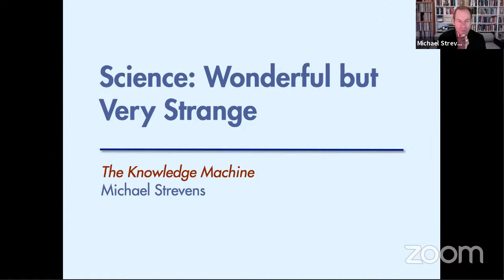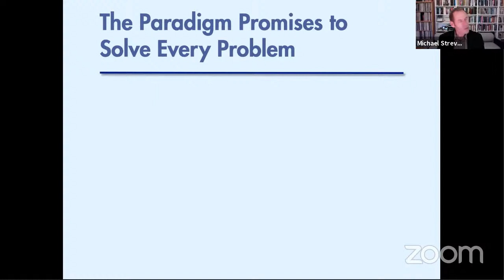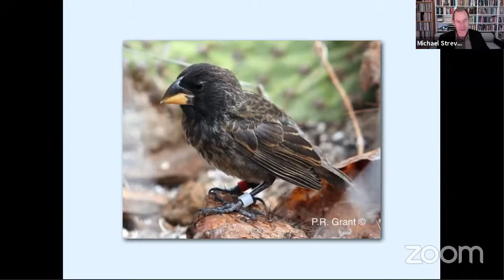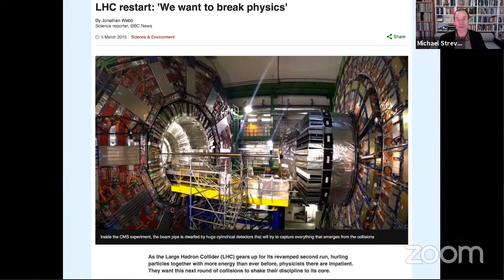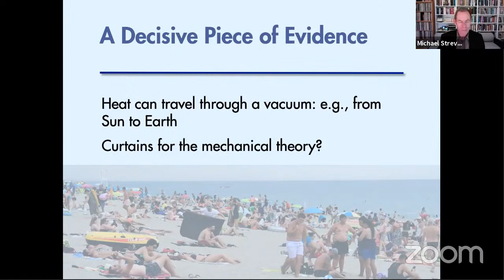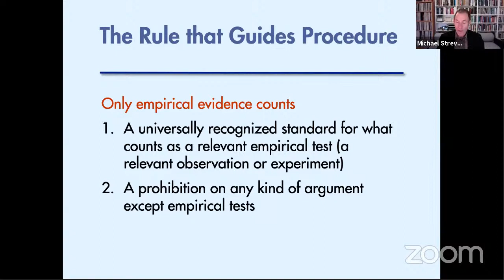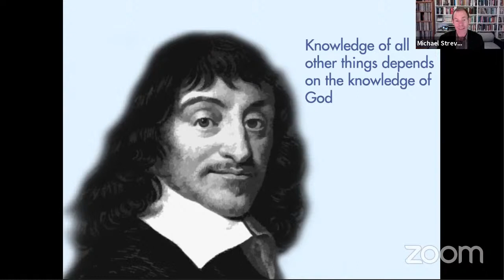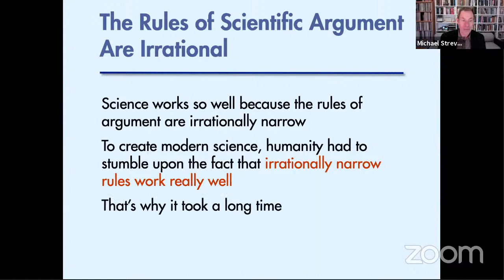The Knowledge Machine: How Irrationality Created Modern Science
Michael Strevens lectures on his book "The Knowledge Machine: How Irrationality Created Modern Science" (Published by Liveright 2020), at Albright College, November 16, 2020 (moderator: Yuval Abrams).

Why is science so powerful? Why did it take so long ”two thousand years after the invention of philosophy and mathematics” for the human race to start using science to learn the secrets of the universe? In his groundbreaking new book, The Knowledge Machine, which blends science, philosophy, and history, philosopher of science, Michael Strevens, answers these challenging questions, showing how science came about only once thinkers stumbled upon the astonishing idea that scientific breakthroughs could be accomplished by breaking the rules of logical argument. 'The Knowledge Machine' grapples with the meaning and origins of science, using a plethora of vivid historical examples to demonstrate that scientists willfully ignore religion, theoretical beauty, and, even, philosophy, to embrace a constricted code of argument whose very narrowness channels unprecedented energy into empirical observation and experimentation. Strevens calls this scientific code the 'iron rule of explanation', and reveals the way in which the rule, precisely because it is unreasonably close-minded, overcomes individual prejudices to lead humanity inexorably toward the secrets of nature.